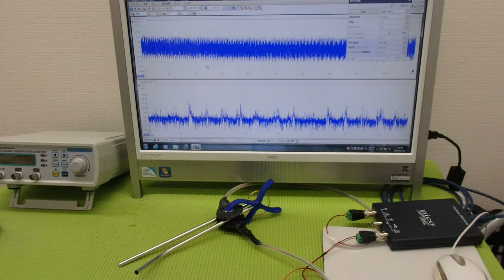メガヘルツの超音波発振制御プローブを利用した実験動画 ultrasonic-labo